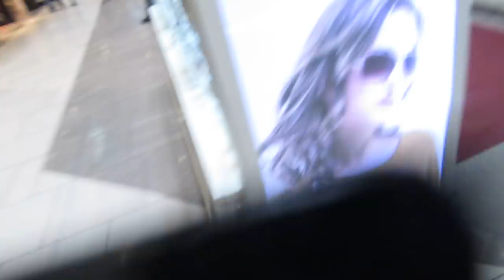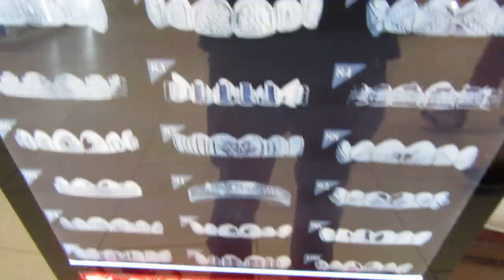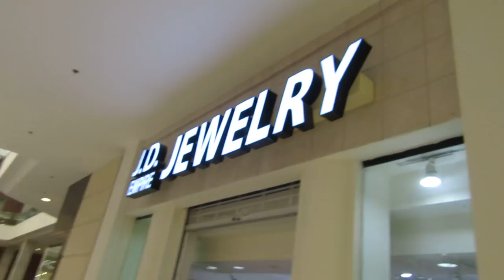MY NEW DIAMOND GRILL!!!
THANKYALLFOR SUPPORT ALL YALL SHARING VIDS AND REACHING OUT 50K OTW OOOONNNN GAAAAANG!!! FOLOW HERE ASAP @youngmike210 @DODIGANGENT  @SAVAGESQUADENT